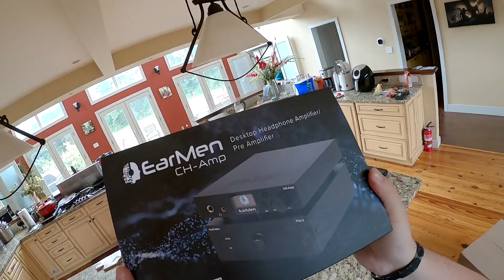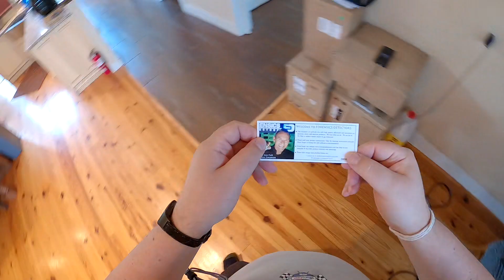🟪 Earmen CH Amp // JUMBO CO2 Monitor - Z Unboxing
Unboxing Knife
CO2 Monitor